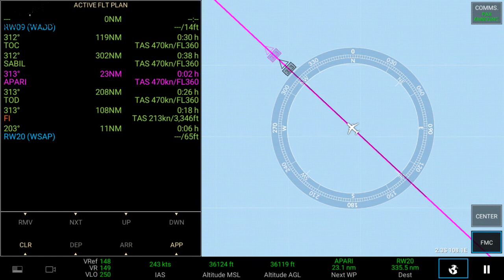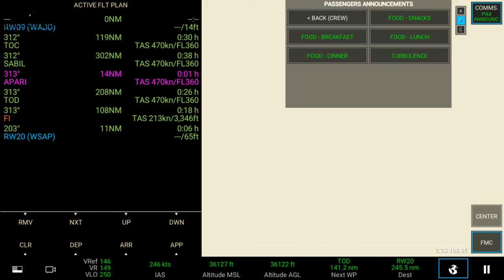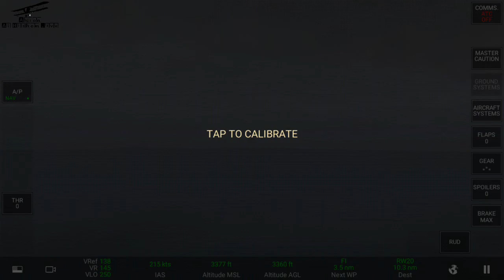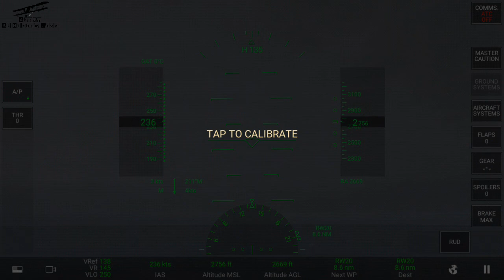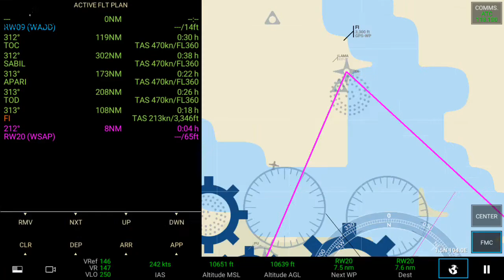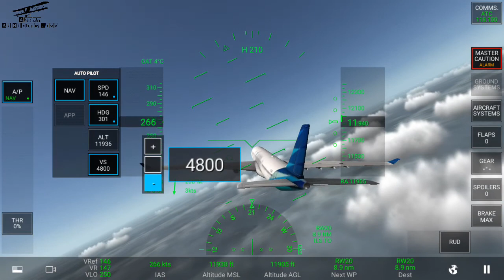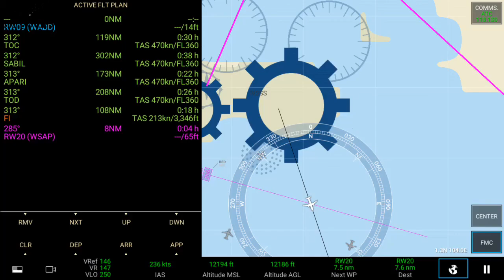RFS- Garuda Indonesia | Denpasar, Bali, Indonesia(DPS) to Singapore, Singapore (QPG)|Full Flight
Help me turn this channel into a channel of 1,000 subscribers.
RFS-Real Flight Simulator| Denpasar, Bali, Indonesia(DPS) to Singapore, Singapore (QPG)|Full Flight
RFS-Real Flight Simulator| Denpasar, Bali, Indonesia(DPS) to Singapore, Singapore (QPG)|Gameplay (Android/iOS) | Ahsan Al Hisham Live
Ngurah Rai International Airport, Denpasar, Bali, Indonesia and Paya Lebar Airport, Singapore, Singapore
1043.77 miles / 1679.79 km is the distance From Ngurah Rai International Airport To Paya Lebar Airport
» About Game «